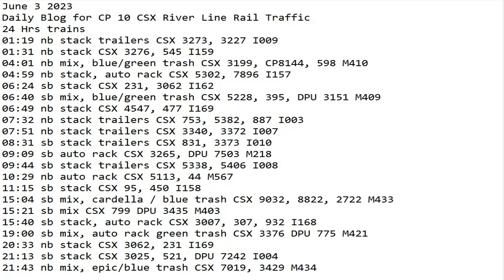June 3 2023 BigTrains.TV CP 10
24 Hrs trains
01:19 nb stack trailers CSX 3273, 3227 I009
01:31 nb stack CSX 3276, 545 I159
04:01 nb mix, blue/green trash CSX 3199, CP8144, 598 M410
04:59 nb stack, auto rack CSX 5302, 7896 I157
06:24 sb stack CSX 231, 3062 I162
06:40 sb mix, blue/green trash CSX 5228, 395, DPU 3151 M409
06:49 nb stack CSX 4547, 477 I169
07:32 nb stack trailers CSX 753, 5382, 887 I003
07:51 nb stack trailers CSX 3340, 3372 I007
08:31 sb stack trailers CSX 831, 3373 I010
09:09 sb auto rack CSX 3265, DPU 7503 M218
09:44 sb stack trailers CSX 5338, 5406 I008
10:29 nb auto rack CSX 5113, 44 M567
11:15 sb stack CSX 95, 450 I158
15:04 sb mix, cardella / blue trash CSX 9032, 8822, 2722 M433
15:21 sb mix CSX 799 DPU 3435 M403
15:40 sb stack, auto rack CSX 3007, 307, 932 I168
19:00 sb mix, auto rack green trash CSX 3376 DPU 775 M421
20:33 nb stack CSX 3062, 231 I169
21:13 sb stack CSX 3025, 521, DPU 7242 I004
21:43 nb mix, epic/blue trash CSX 7019, 3429 M434